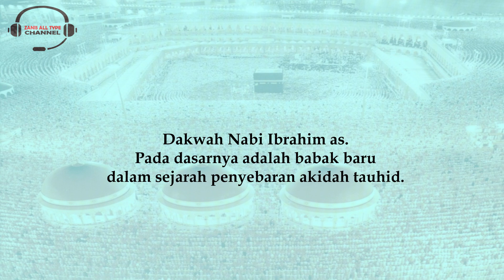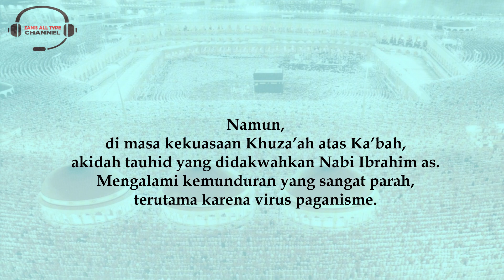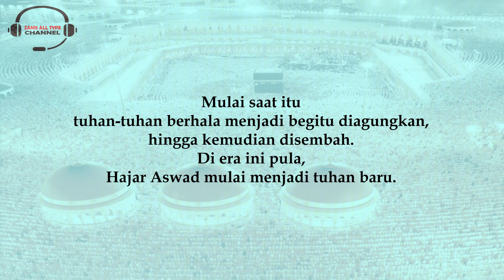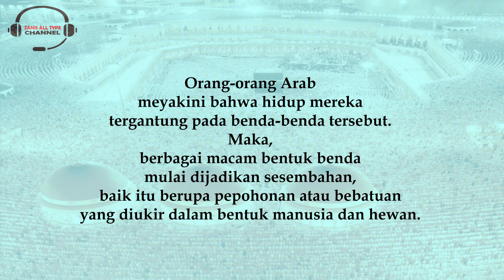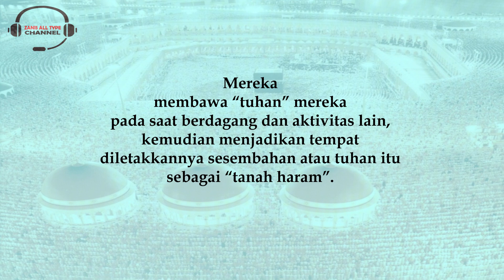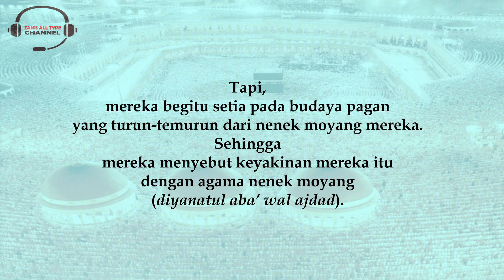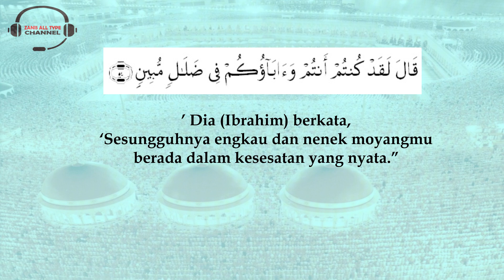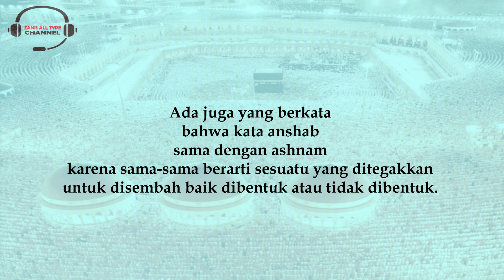Apa?? Menyembah Berhala Hubal Saja Tidak Cukup! //Parahnya Zaman Jahiliah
Sejarah Ka'bah
Bagian 3. Nasib Ka'bah Sepeninggal Nabi Ismail as
Sub Bagian 4. Kondisi Mekah di Masa Paganisme

Seiring berjalannya waktu,
agama Nabi Ibrahim as. pun mulai terlupakan
dan pengagungan terhadap Ka’bah sirna.
Diganti dengan era penyembahan berhala
atau paganisme.

Sebagian sejarawan
menyebutkan bahwa awal mula
bercokolnya paganisme di tanah Arab
–sebelum akhirnya Ka’bah dipenuhi berhala oleh Amru bin Luhai-
adalah ketika batu-batu gunung berapi
yang jatuh ke Baitullah dianggap bintang-bintang dari langit.

Ikuti terus Channel kami untuk mendapatkan kisah-kisah menarik lainnya.

Salam,
Zanis